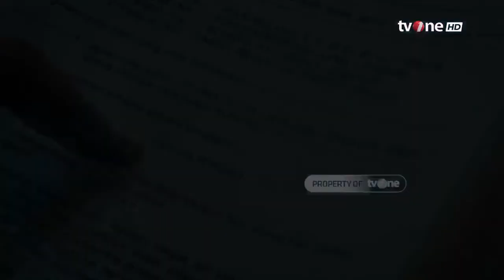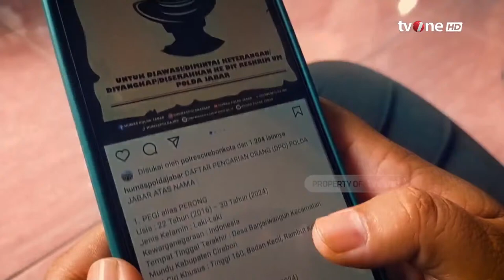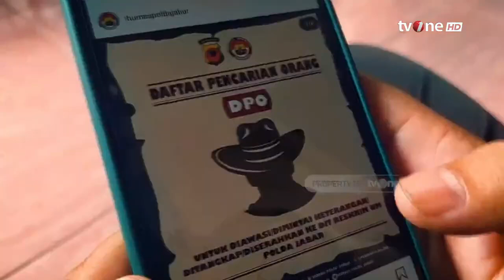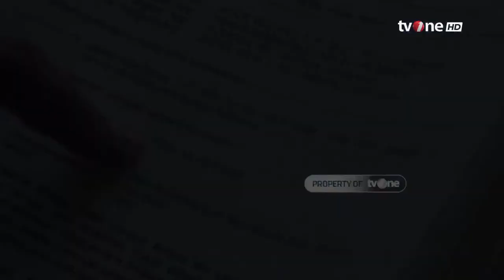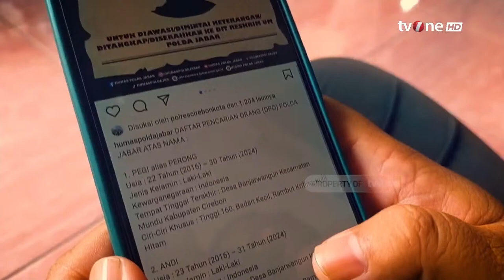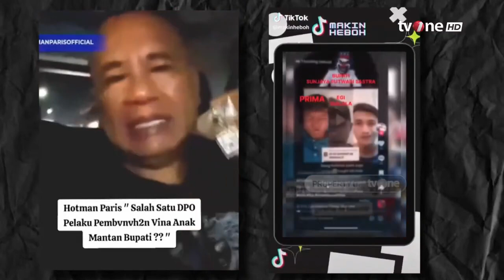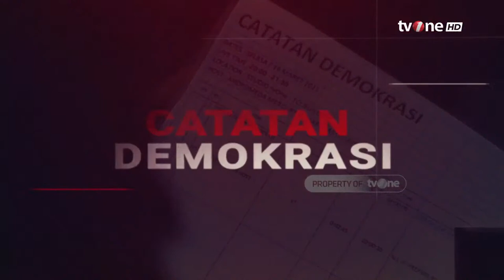Catatan Demokrasi tvOne_Janggalnya Kasus Vina Menyasar Kemana-mana | Dipersembahkan Sarung BHS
asus pilu pemb*n*han Vina menguak fakta baru. Ada klaim polisi keliru menetapkan pelaku.

Tiga DPO masih terus diburu. Teror menyasar satu persatu mereka yang menolak bisu. Investigasi makin berliku. Spekulasi liar makin laku.

Akankah tersingkap tabir kelabu?

Saksikan Catatan Demokrasi live pukul 20.00 WIB di tvOne & live streaming